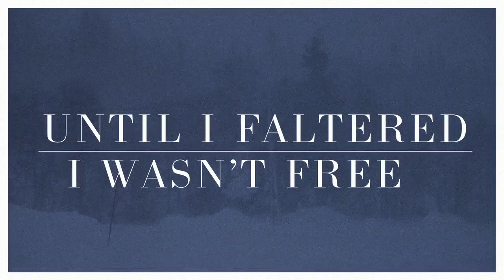A NIGHTHAWK - UNTIL I FALTERED I WASN'T FREE